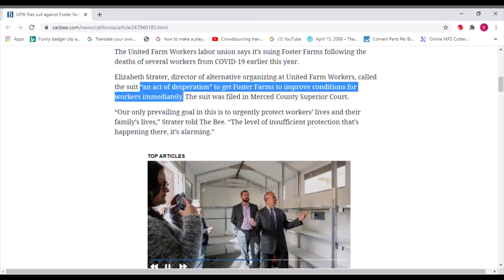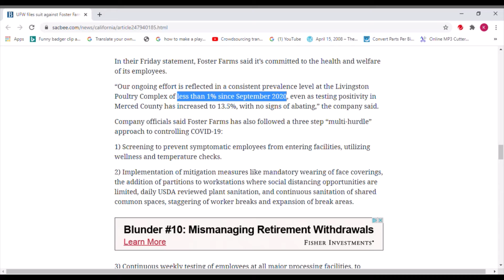United Farm Workers Union Sues Foster Farms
In this video we do a very brief summary of an article about a recent lawsuit initiated by the United Farmworkers Union against Foster Farms